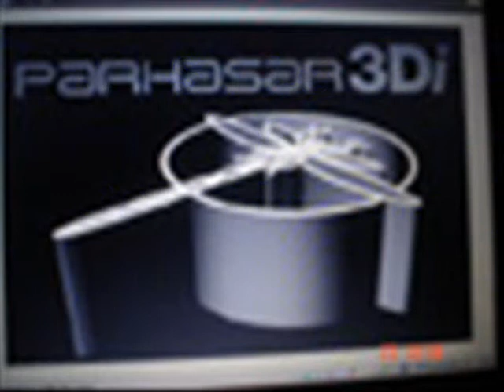MUSIC 2012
un repor cn alcune mie ft modficata. cn la musica mix da maurizio benedetta la voce sandro replay.